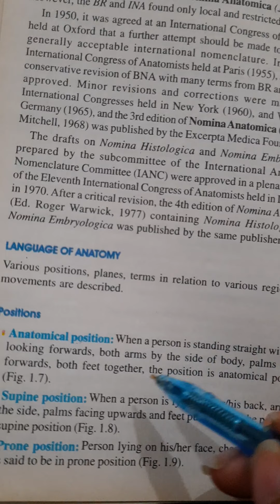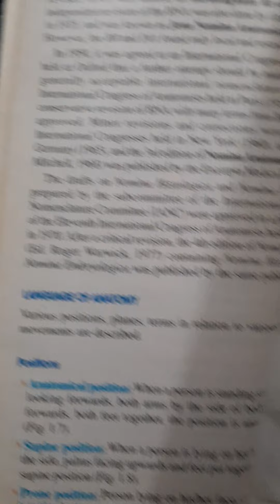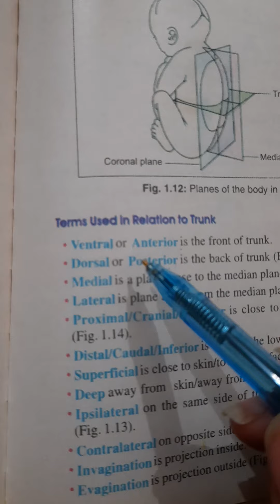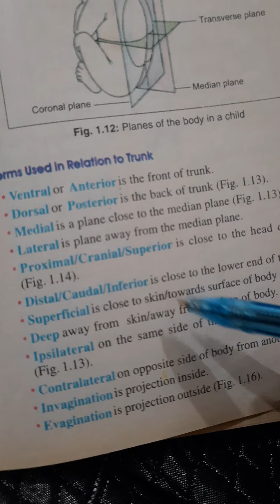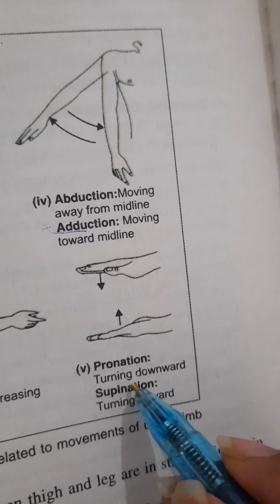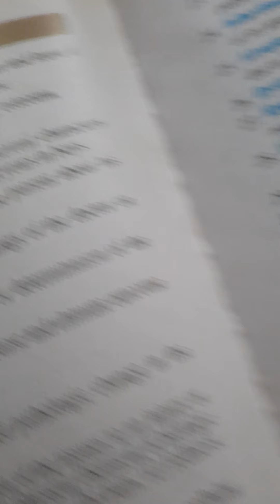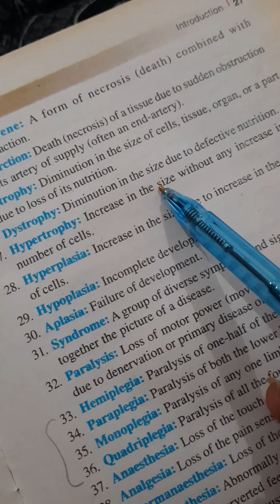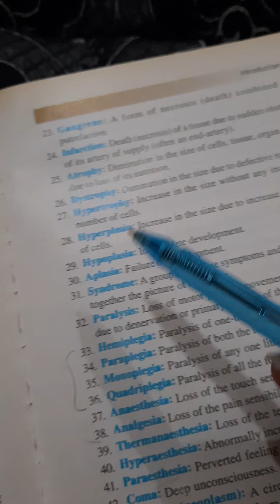Anatomy basic terms (first year mbbs) Body movements | body planes | basic terms BD chaurasia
Hi everyone!
This is a video about all important basic anatomy terms, body planes and basic body movements for first year mbbs.
Book guide for this topic is BD CHAURASIA HANDBOOK
Let me know in comments if you have any query